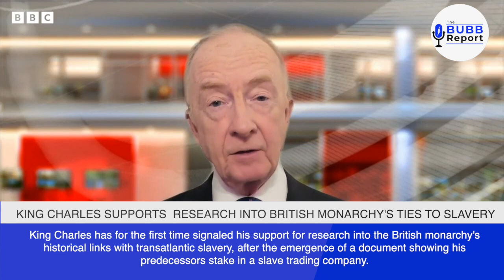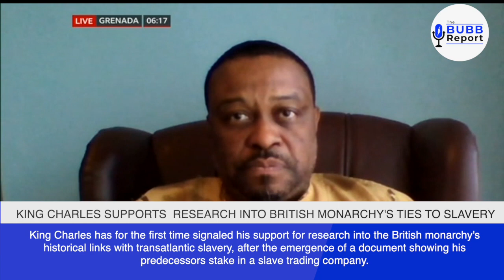British Royal Family to Study Ties to Slavery: Grenada Reparations Committee Welcomes Move